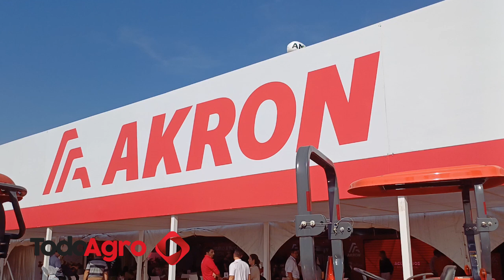El dron más grande y con mayor tecnología del mercado agrícola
Se trata del DJI Agras T50 de la compañía Akron, equipo que posee una capacidad de trabajo de unas 22 hectáreas por hora. Cuenta con una tolva para pulverizado de 40 litros y un caudal de unos 16 litros por minuto con los dos pulverizadores traseros que viene de manera estándar.